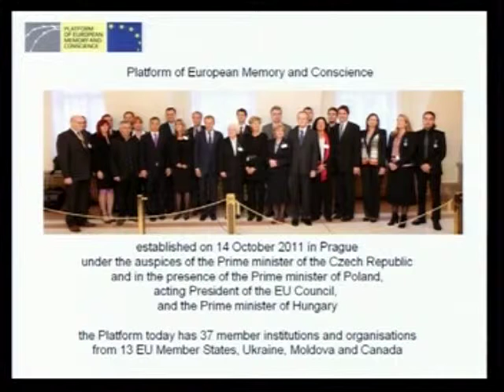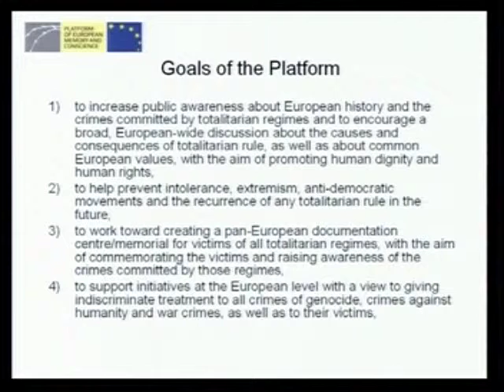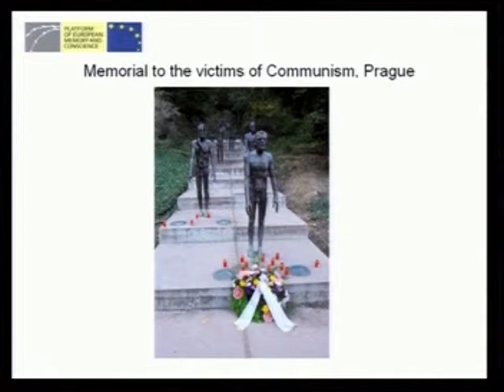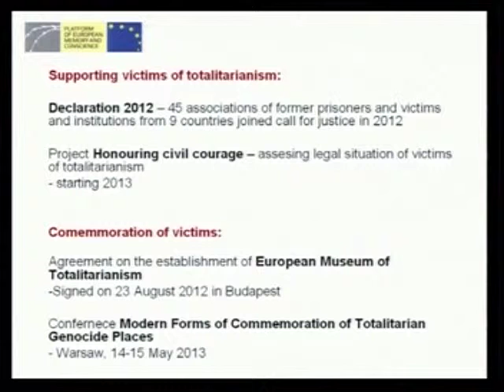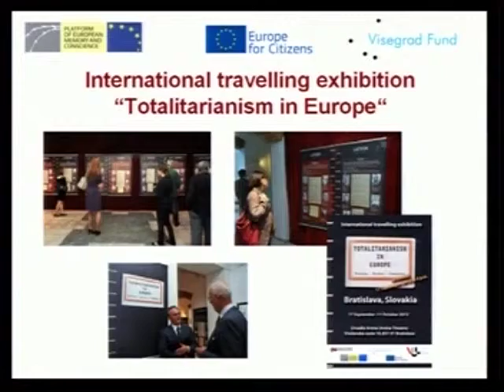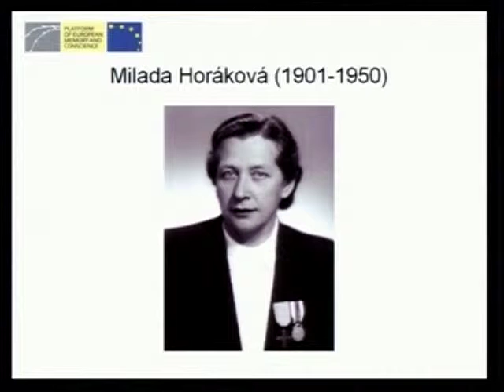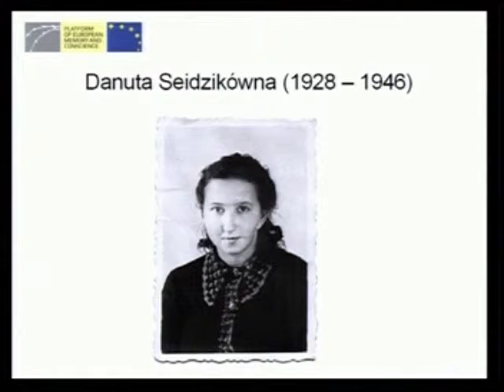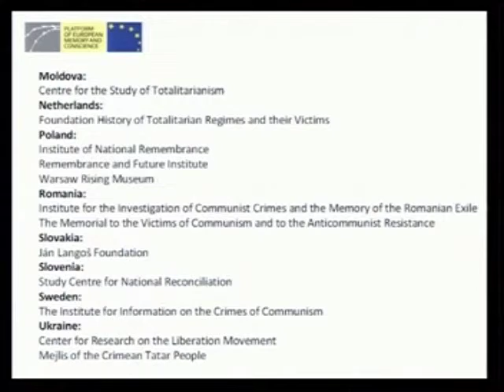16 3 d 3 Winkelman